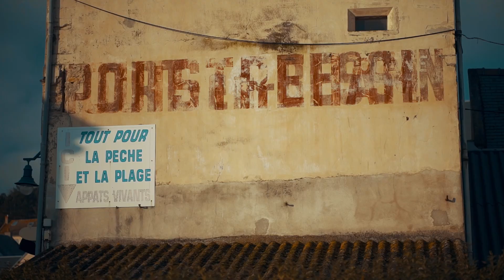Waytrails Self-Guided Hike & Cycling Tours | Free GPX Downloads & Adventure Guides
Welcome to Waytrails, where we create self-guided hiking and cycling tours designed for adventurers like you. Whether you're looking to explore new trails or uncover hidden gems, our routes are made for those who love the great outdoors and appreciate the stories that come with every journey. 🌍

At Waytrails, we believe that every trail has a story—whether it’s the history of the land, the people who walked it before, or the breathtaking nature that surrounds it. Our tours are carefully crafted by storytellers to provide not just an adventure, but a deeper connection with the places you explore.

Why Choose Waytrails?

Self-guided tours for complete freedom
GPX downloads to help you navigate with ease
Trails rich in history, culture, and scenic beauty